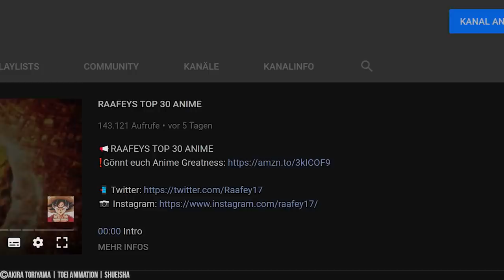Son Gokus absolute Verzweiflung...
📢Son Goku erreicht sein Limit...

⛔️WICHTIG⛔️